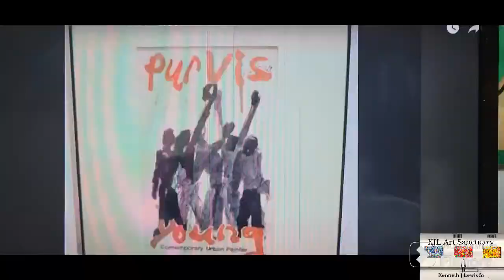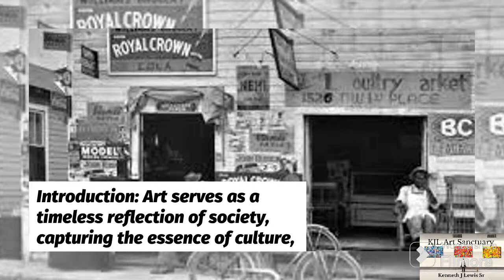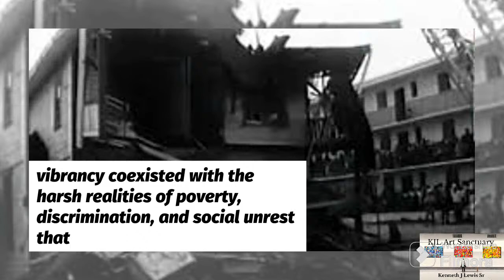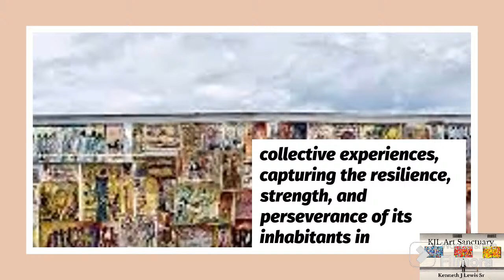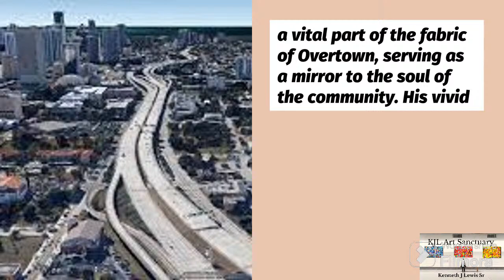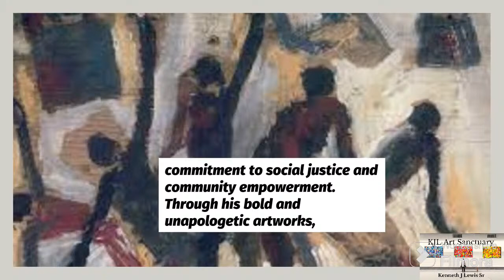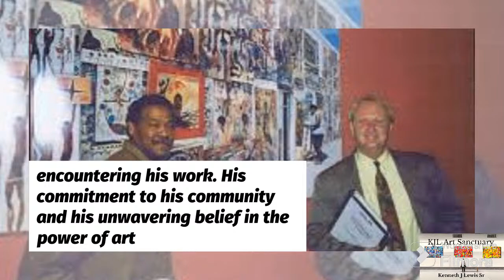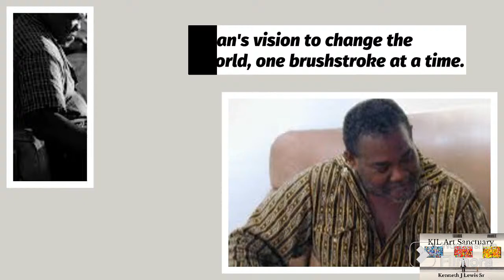Shades of Overtown: The Purvis Young Story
Welcome to the KJL Art Sanctuary Podcast with your host Kenneth J Lewis Sr. In this episode, we delve into the captivating world of art history, focusing on the remarkable journey of Purvis Young in Overtown, Florida. Join us as we explore the life and legacy of this visionary artist who used his talent to capture the essence of his community.

Artwork,  tutorials and all content  are the property of Kenneth J Lewis Sr & KJL Art Sanctuary  and are intended for personal enjoyment and learning. You may not sell, create a print or mechanical reproduction of my lessons or any of my original artwork. This is a violation of my copyright and use policy.
If you share a tutorial or painting of mine please attribute original design by Artist Kenneth J Lewis Sr and KJL Art Sanctuary Gallery & Studio   Thank you